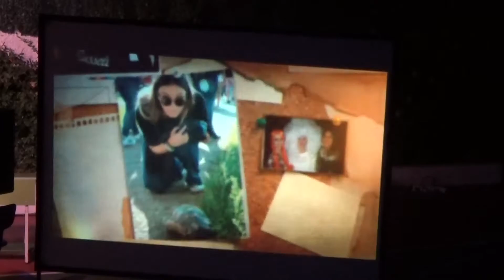Δάνας Ουμπέρτο- Ζαρίφας Παύλος- Ζαχαράκη Μελίνα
Ψηφιακή Παρουσίαση αποφοίτων 2016